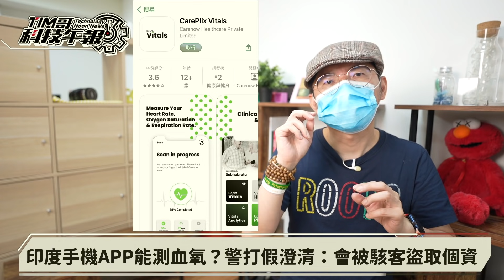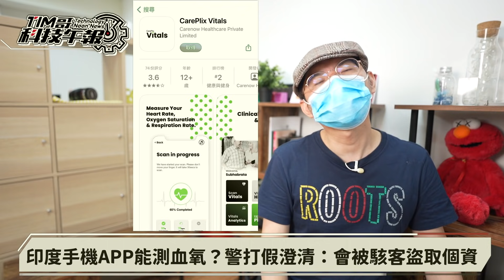AirPods Pro 2傳明年發爆料一次看｜印度手機APP可偵測血氧？真假！2款三星新平板發表!Galaxy Tab S7出FE 版！［20210531Tim哥科技午報］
AirPods Pro二代傳明年報到　爆料功能一次看

Galaxy Tab S7 也有 FE 版本！三星 2 款新平板出擊

印度手機APP能測血氧？警打假澄清：會被駭客盜取個資